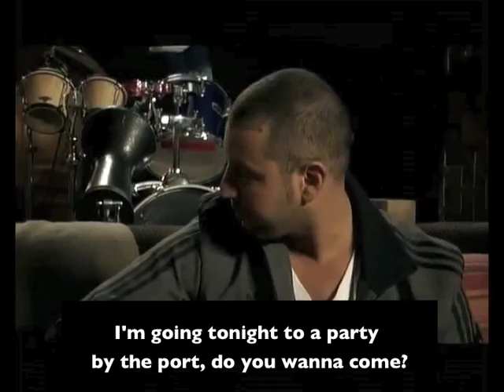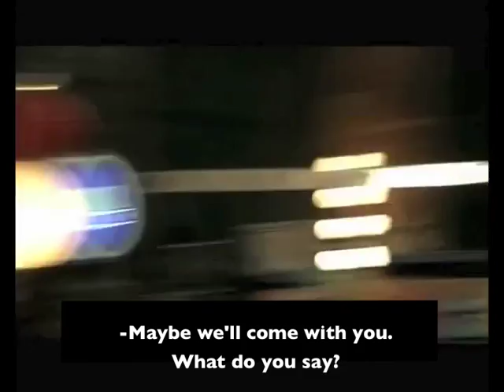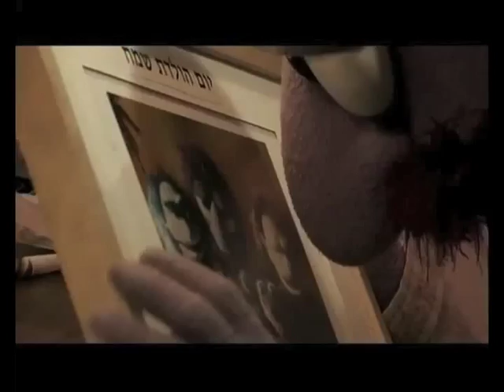Red Band s01e07 (with english subtitles!)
Guest Star: Shlomi Sranga

The songs covered are:
-Don't Let Me Be Misunderstood (Billys Karras style) / Nina Simone
-I Want to Break Free (Moussaka Mashup) / Queen

Red - Lead Vocals and general body noises
Poncho & Raul - Guitars and Vocals
Lefty - Melodica, Percussions, Guitar, Vocals
Phillip - What'cha need?

Spread the Red!